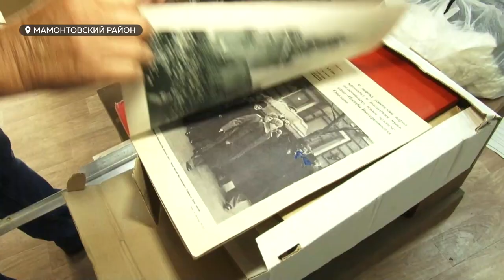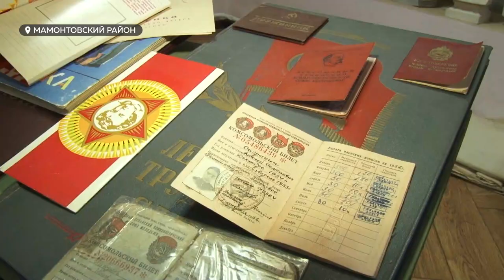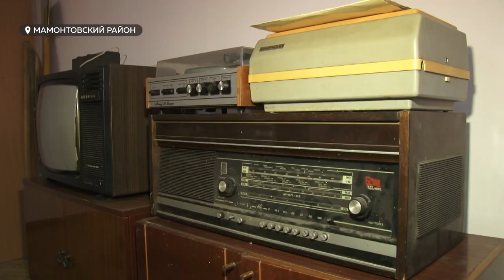Сделано в СССР: мамонтовский коллекционер собирает экспонаты советской эпохи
Согласитесь, частенько из уст старшего поколения звучит фраза - вот бы вернуться в Советский Союз. Кстати, сделать это можно и без машины времени. Достаточно приехать в гости к коллекционеру из Мамонтовского района. Мужчина собрал уникальную коллекцию экспонатов советского времени. А со дня на день откроет еще и выставочный зал, где можно прикоснуться к неоднозначной эпохе. В стране советов побывала Валентина Аскерова.